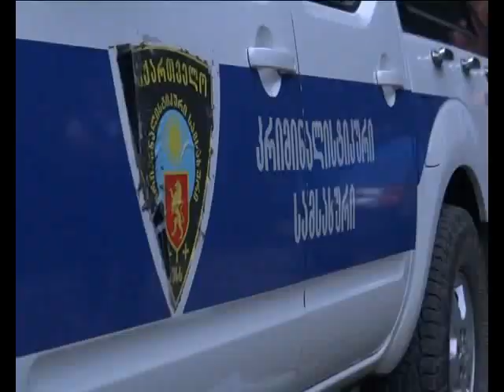საზარელი მკვლელობა ჭიათურაში